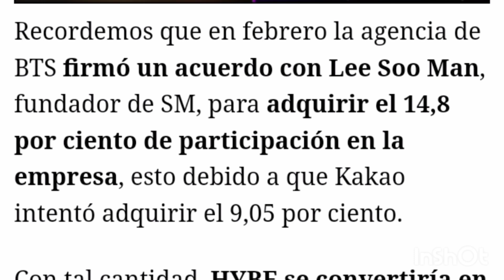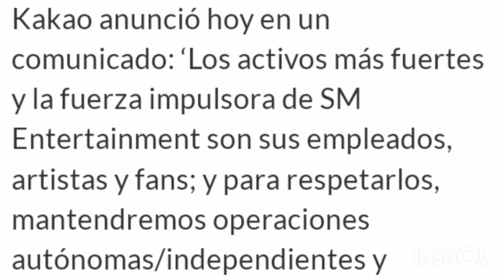" SM ENTERTAINMENT " HACE DECLARACIÓN SOBRE EL ACUERDO DE * HYBE & KAKAO "